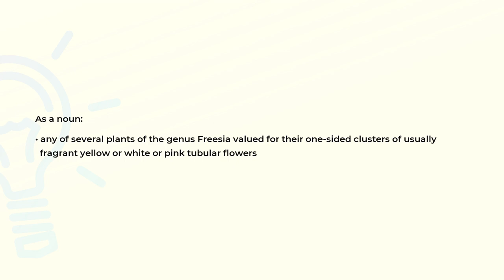What is the meaning of the word FREESIA?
Definition and spelling of the word FREESIA.

(00:00) Intro
(00:07) As a noun
(00:21) Spelling

As a noun (00:07):
• any of several plants of the genus Freesia valued for their one-sided clusters of usually
  fragrant yellow or white or pink tubular flowers